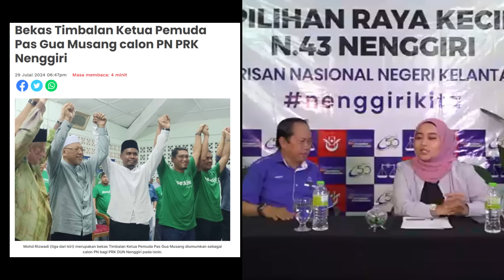PANAS DATO AHMAD MASLAN RESPON BEKAS TIMBALAN KETUA PEMUDA PAS CALON BERSATU PRK NENGGIRI